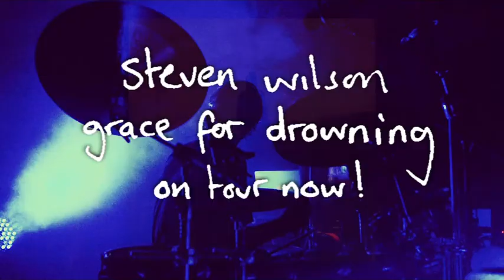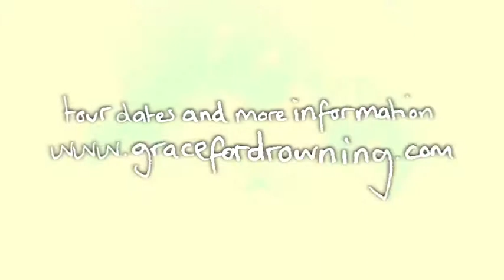Steven Wilson - Grace for Drowning tour trailer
Grace For Drowning' is the second album released under Wilson's own name, and builds on the artistic inroads he forged with 2009's exceptionally well-received 'Insurgentes.'

Press for Grace for Drowning is unanimously positive:

'An album that can't really be described but it urgently calls to be heard'
Classic Rock

'Wilson's ability to create music so prodigiously and to such consistent standards remains a mystery. With his second solo album, the Porcupine Tree leader has done it again.'
Metal Hammer

'an immersive, ambitious project that demands repeated spins'
Mojo (4 stars)

'A dense yet extremely coherent album Grace For Drowning succeeds brilliantly... Prog album of the year'
Terrorizer (5 stars)

'A majestic soundscape created by an innovative, forward-looking musician immersed in the history of music'
Record Collector

'This is a magnificent step up; he simply can't be stopped.'
Classic Rock Prog